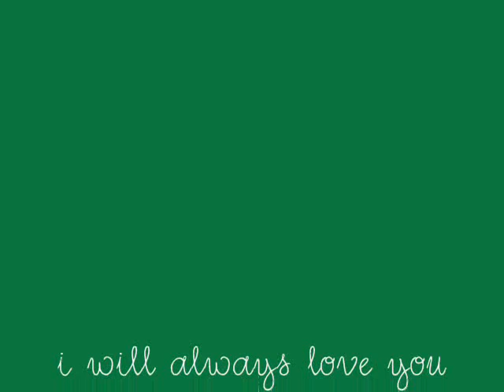i love you kodie.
almost all of the videos and pics of me and kodie.

i love him so much, and i miss him.

music credits-
1st song-your guardian angel by the red jumpsuit apparatus
2nd song-worlds greatest by R. Kelly

i will always love you bubbyss.

[[btw he isn't dead, i just stopped shareboarding on him]]